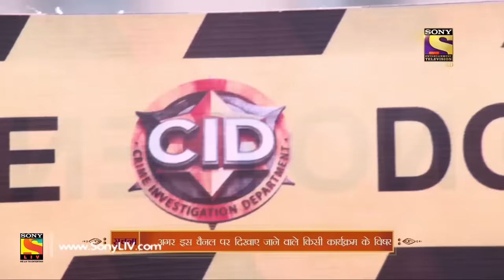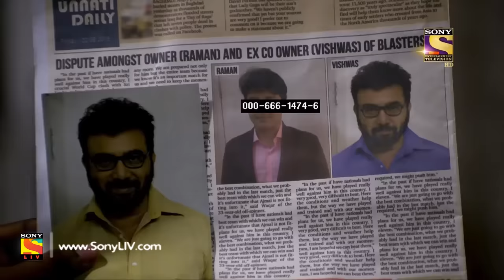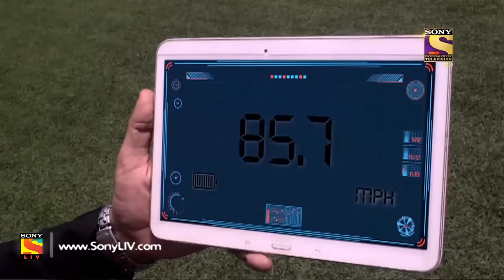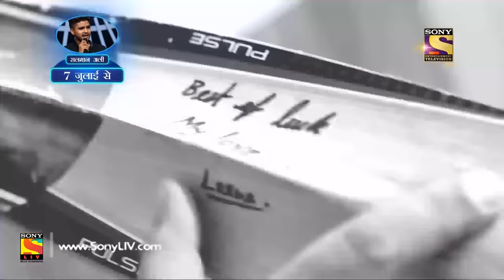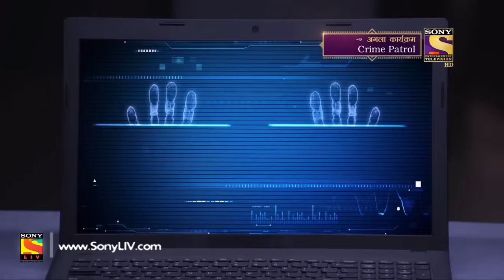CID - Ep 1532 - Full Episode - 1st July, 2018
Episode 1532: Bomb In The Ball
A local cricket team is playing in the ground and the practice match is on the climax. Just when the batsman hits the ball, the ball explodes like a bomb killing the batsman. CID reaches the scene and starts investigating the team and the coach. Watch the episode to know more.